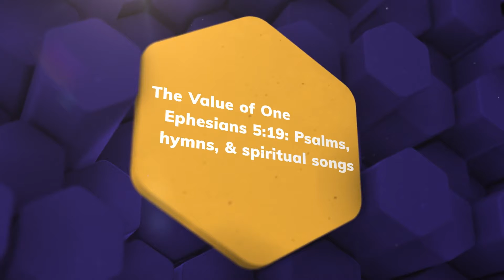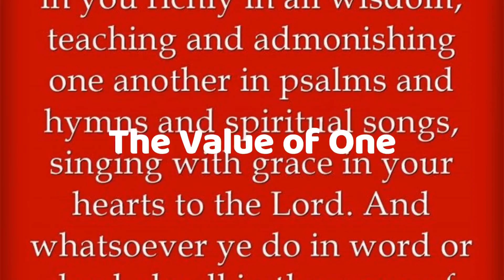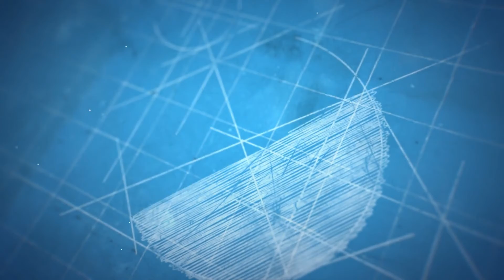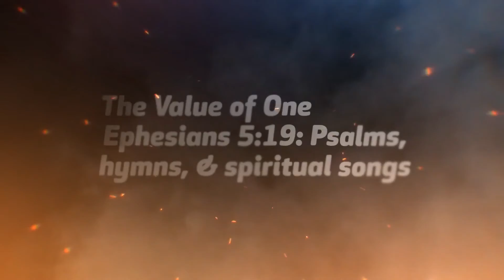The Value of One | BTM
Could it be that up in heaven,
God is sitting on His throne
Anticipating another sinner
Will soon become His own.
Years of wasted living and
Years of toil and strife
Are just about to be over
As he receives the gift of life.

Go sound the horn
A sinner is saved.
Saved from the fire
No more in darkness
He's received my Son
All heaven rejoices
That's the value of one

The Holy Spirit has been working
To soften up a heart
All he needs is a willing servant
To simply do his part
Can you imagine up in heaven
The joy there'll be that day
As a sinner bows his head to pray
Can't you hear the Father say...

Start construction on the mansion
There on Hallelujah Street
He doesn't know yet what is waiting
When the Savior he will meet... he will meet

All heaven rejoices
All heaven rejoices
All heaven rejoices
The value of one...